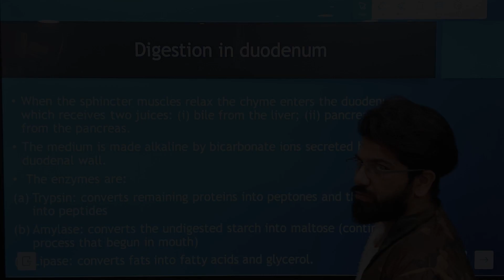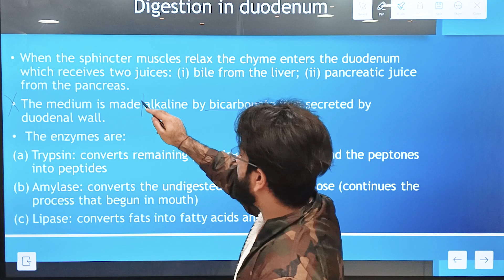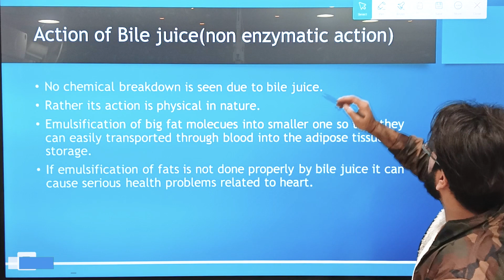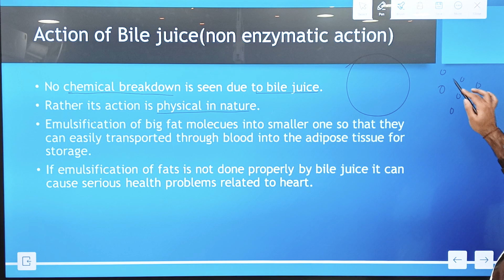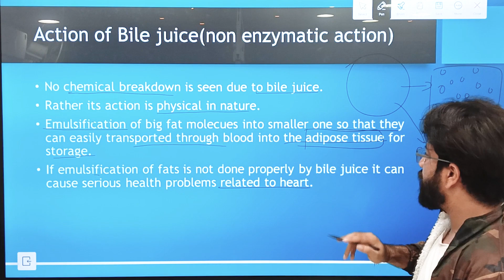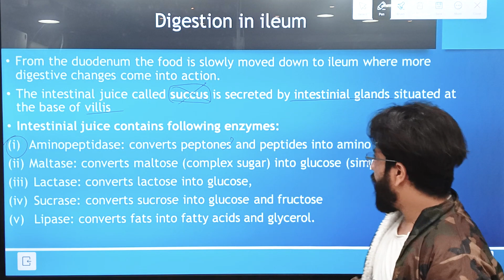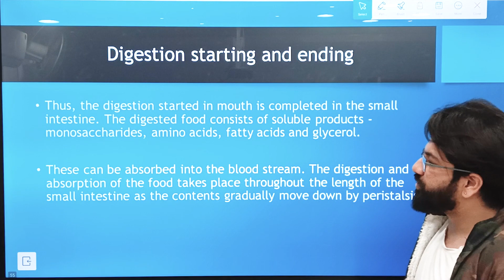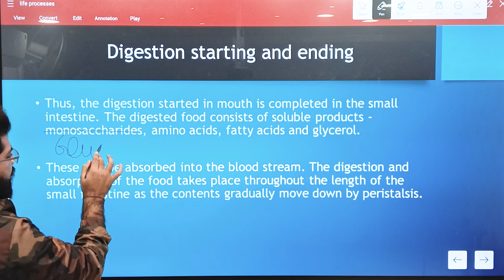Digestion Part 2 | Life Processes | Class 10 | Science Biology | CBSE NCERT